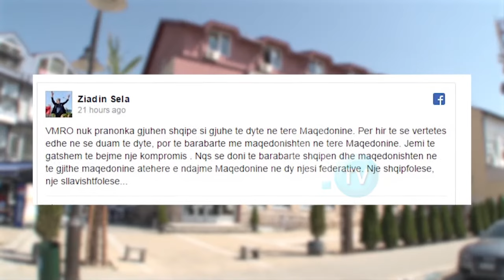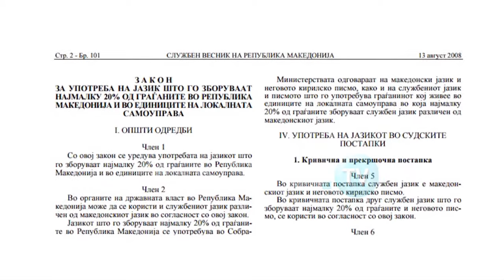“NDJENJA PATRIOTIKE PËR PIKË POLITIKE”?! PARTITË ME KARTËN ETNIKE NË PRAG TË ZGJEDHJEVE